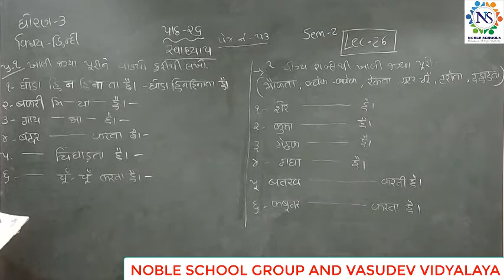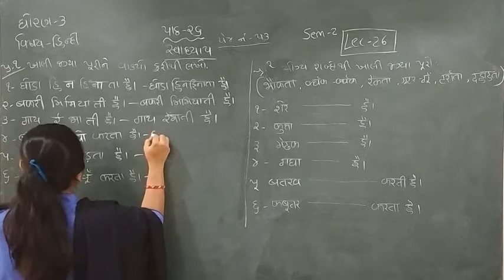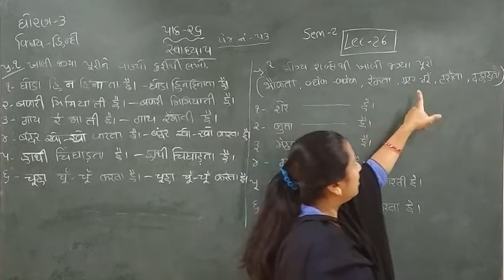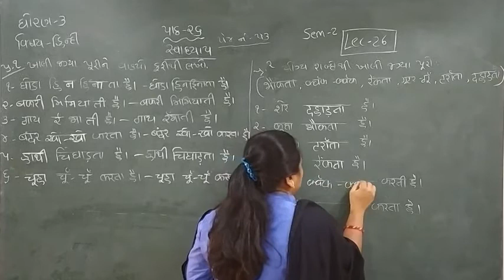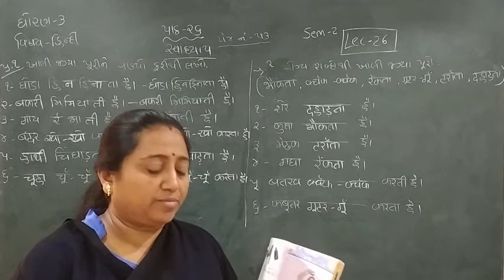Standard - 3 Hindi Semester - 2 Lecture- 26 byTruptiimadam